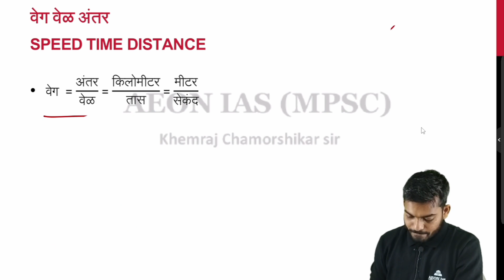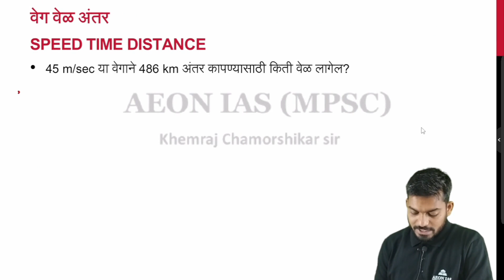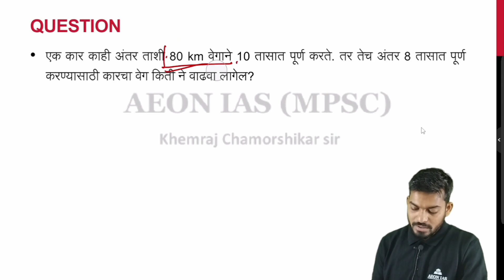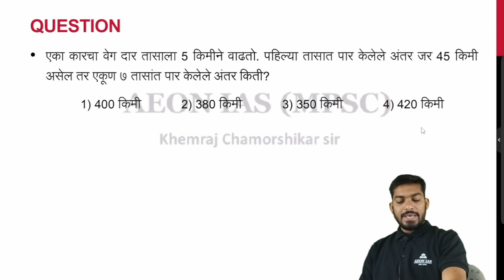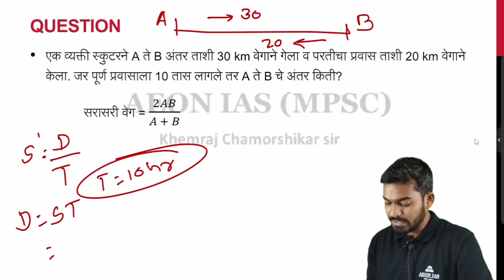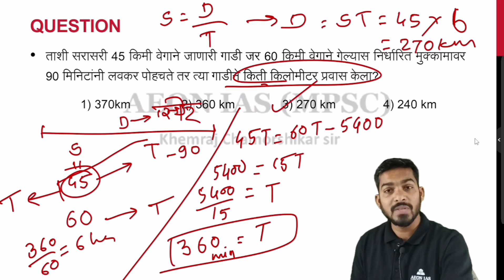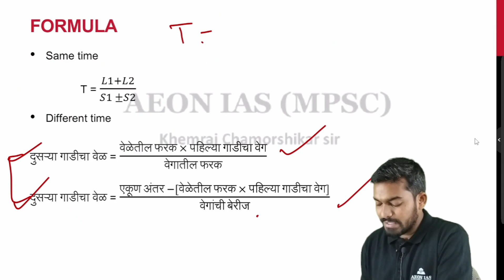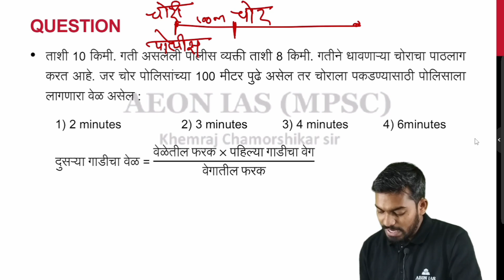Speed-Time-Distance in Marathi | वेग-वेळ-अंतर | Saralseva Bharati 2023 | Reasoning Class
In this video Khemraj Chamorshikar sir will discuss वेग-वेळ-अंतर  (Speed-Time-Distance).
- Watch this video till the end to understand the whole concept and boost your preparation for MPSC Exam & saralseva bharati.

ऑफिस:
Aeon IAS Academy, पुणे/नागपूर

strategyformpsc,
mpscnewpattern,
mpsc2023,
mpscnewpattern,
mpsccombine,
psi-sti-aso,
combineexamanswerkey,
Combine2022
mpsc result 2022,
mpsc cutoff,
MPSC STATE SERVICES PRE EXAM RESULT UPDATE TODAY, NOTIFICATION,
RAJYASEVA CUTOFF CUT-OFF MARKS,
EXPECTED CUT OFF,
RAJYASEVA Pariksha cut off,
mpsc all cut off,
purv pariksha cut off,
accurate cut off video,
exact Cut Off MPSC,
how to score in mpsc GS Paper,
How much score is safe to qualify in MPSC STATE SERVICES, PRELIMINARY EXAM FOR MAINS,
INTERVIEW